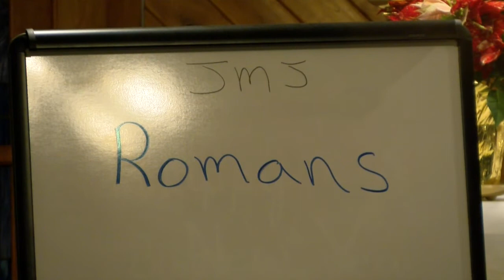Romans Chapter 1 & 2 | Moretown Bible Study | CCOVT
Online Bible Study Church of the Crucified One
EPISTLE to the Romans Chapter 1 & 2 Moretown Bible Study.

What is the Gospel of God?
What is Sin?
How does sin operate in our lives?
Learn this and more as we explore Gods Word and draw closer to our bridegroom.
Habakkuk 2:4 it states that “the just shall live by faith” This Epistle show how and why, and at the same time teaches about what sin is, what the law is and how grace operates in our lives.